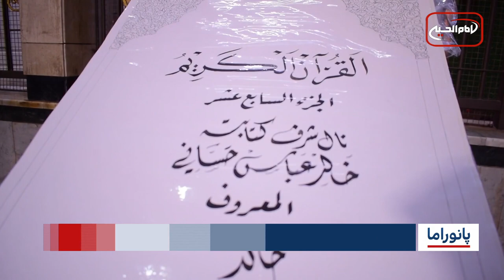خبر پانوراما : شنبه 13 آبانماه 1402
توزیع لباس زمستانی به نیازمندان توسط موسسه فرهنگی-نیکوکاری مصباح الحسین علیه السلام
آغاز عملیات بازسازی و توسعه ی مزار شهید عبدالله بن خباب در بغداد
دستگیری یکی از سرکرده های گروهک سنی تند روی داعش در اوگاندا
انتشار گزارش ماهانه ی سازمان جهانی دفاع از حقوق شیعیان
حمله ی پلیس پاکستان به مسلمانان اویغور
انتخابات عمومی پاکستان برای دومین بار به تعویق افتاد
برای نخستین بار در عراق؛ 100 هزار دوربین برای نظارت بر انتخابات استانی بکار گرفته می‌شود
حضور تعدادی از زائران عراقی در نشست علمی آیت الله العظمی شیرازی